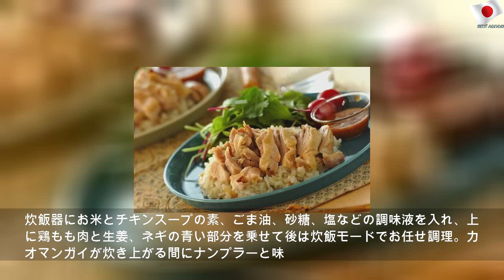材料を入れて後は待つだけ！ 炊飯器で作る万能レシピ5選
2020年2月2日日曜日
材料を入れて後は待つだけ！ 炊飯器で作る万能レシピ5選 | Public Mother
寒い季節は時間がかかる煮込み料理やお肉料理が恋しくなりますね。しかし長時間でのキッチン作業は骨が折れるし目が離せないしで、慌ただしくなってしまいがち。そんな時には、スイッチオンで出来上がる「炊飯器」。炊飯器の保温機能を使うことで、トロトロのお肉料理やスイーツまで作ることができちゃう、そんな魅惑的な炊飯器レシピをご紹介します。■炊飯器レシピの決定版！失敗知らずのローストビーフ 出典：E・レシピ 常温で赤ワインに30分程漬け込んだ牛もも肉に、フライパンで両面に焼き色をつけます。焼き色をつけることでお肉の旨味をしっかり閉じ込めます。